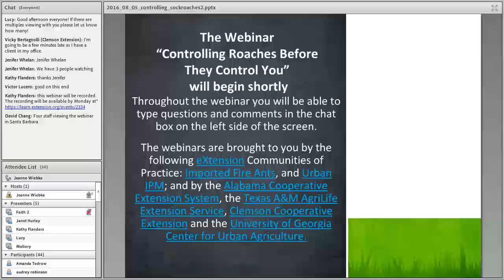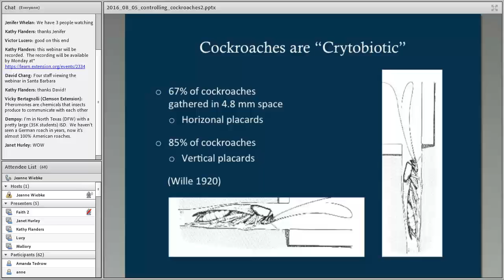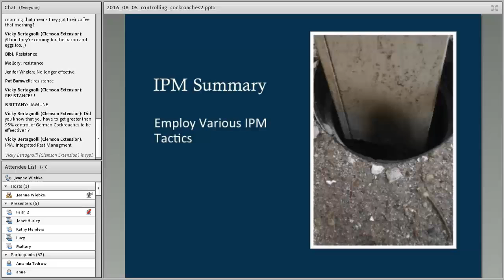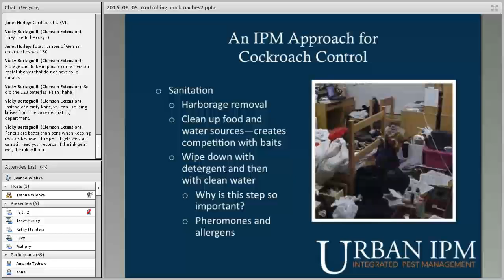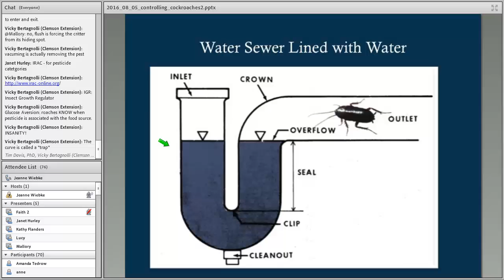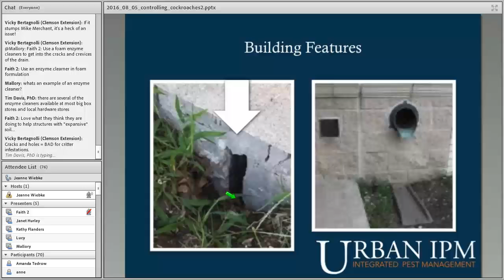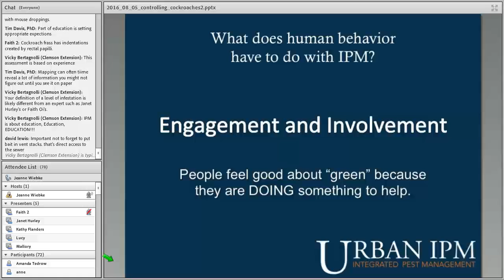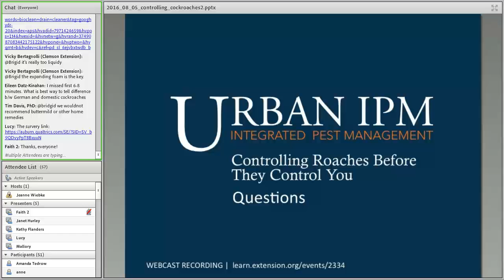Controlling Roaches Before They Control You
Part of the 2016 All Bugs Good and Bad Webinar Series.  An Integrated Pest Management (IPM) approach is the best way to control cockroaches. Control methods include sanitation, exclusion, and chemical techniques. Successful cockroach control depends on proper identification and good knowledge of the cockroach life-cycle and habits. Learn tips on managing roaches from Janet Hurley, Texas A&M AgriLIfe Extension and Dr. Faith Oi, University of Florida. The webinars are brought to you by the following eXtension Communities of Practice: Imported Fire Ants, and Urban IPM; and by the Alabama Cooperative Extension System, the Texas A&M AgriLife Extension Service, Clemson Cooperative Extension and the University of Georgia Center for Urban Agriculture.